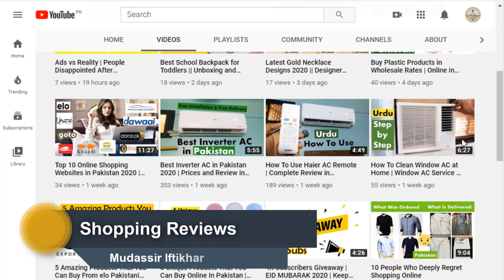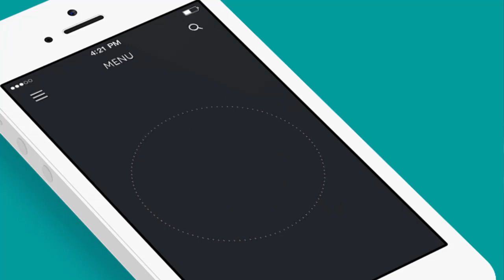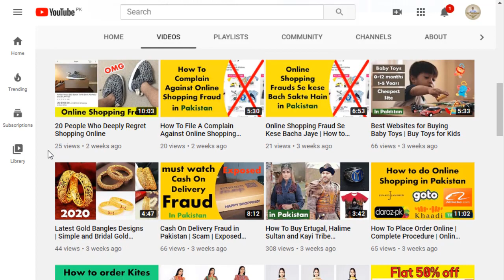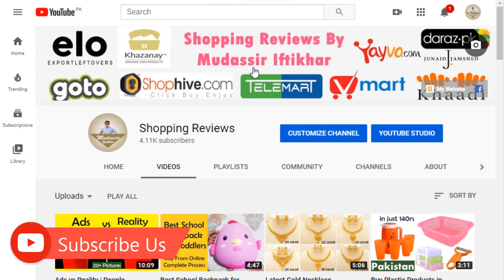Why Cars are So Expensive in Pakistan || Comparison with Indian Car Rates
In this video, I showed you some facts about why cars are so expensive in Pakistan.